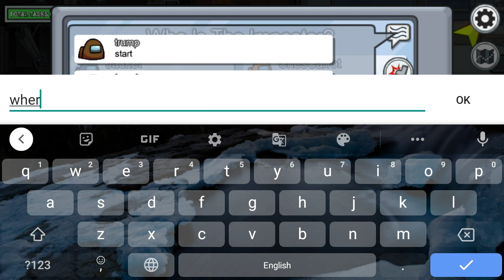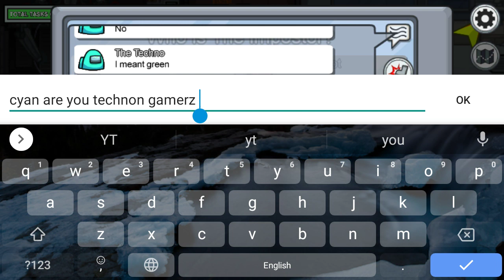I became two times imposter but I have defeated two times| Among us.